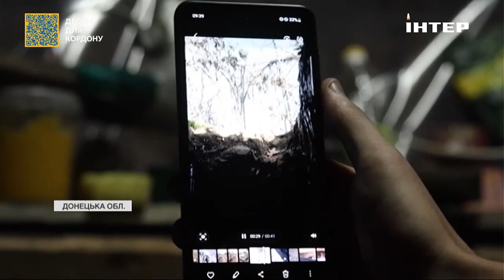Українські протитанкісти знищують ворога в районі Бахмута